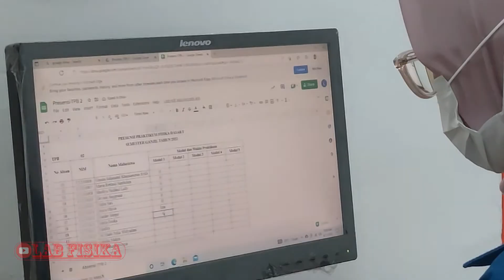Teknis Pelaksanaan Praktikum Fisika Dasar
Halo Praktikan Praktikum Fisika Dasar I Tahun Ajaran 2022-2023, berikut kami berikan video prosedur praktikan memasuki laboratorium dan saat melakukan praktikum.